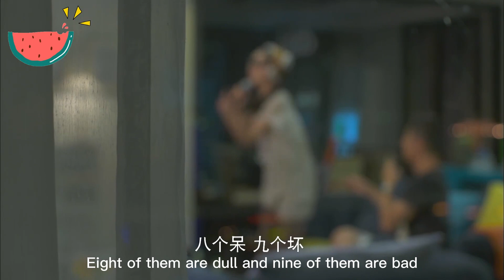惡毒的CEO母親瞧不起灰姑娘，竟跑到公司，開除了她！【ep16-3】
【劇名】QCAL 32
【劇情簡介】自幼一起長大的四個男孩——樂天、譚少宇、雷磊、李桃寶均已年滿二十六歲，談婚論嫁迫在眉睫。李桃寶最終拋開家庭束縛，拒絕了相親對象薛晶晶，選擇了青梅竹馬的啞女夏丹。無房無車的雷磊本來要幫李桃寶整治一下薛晶晶，結果兩人陷入真愛。富家女梅蘭妮為了要挽救父親的生意，有意接近富二代樂天，結果沒想到樂天早就和富豪爸爸斷絕了關係，是個窮光蛋，然而梅蘭妮和樂天已經深深的愛上了對方，無法自拔。富家少爺譚少宇八年前和初戀女友伊冉相愛，卻被家族狠狠拆散。伊冉偷偷生下了女兒伊戀，並慌稱是自己的妹妹。譚少宇從美國留學回來，偶然遇見了伊冉，產生了不小的誤會，而譚少宇被查出已經癌症晚期，兩個人最終重歸於好，享受最後的幸福。